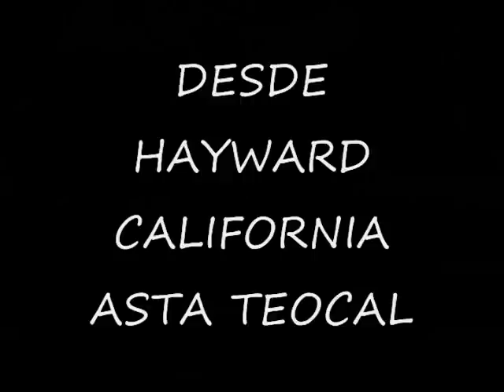EL CORRIDO DE ELIAS COLMENERO ( estilo animeños ).wmv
los animeños improvisando, y una de sus rolas ( la nueva camada ) al cien viejon. fieeerro